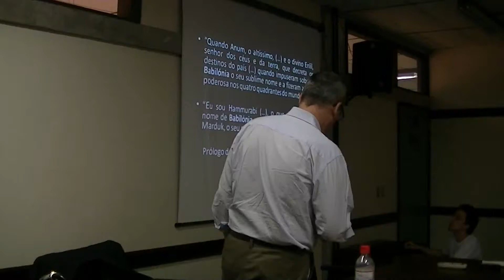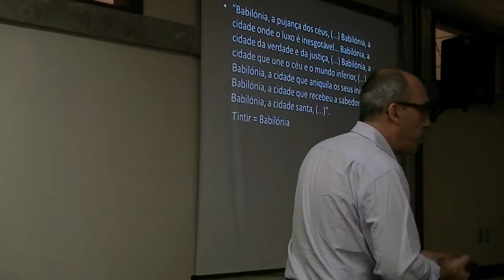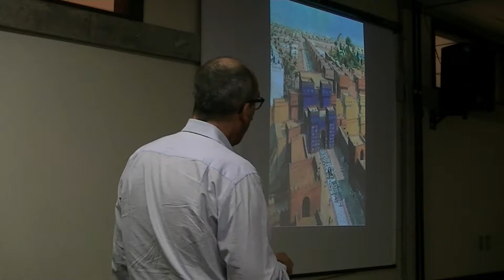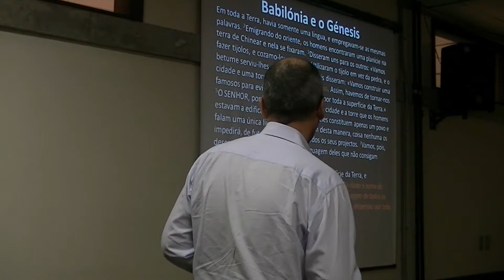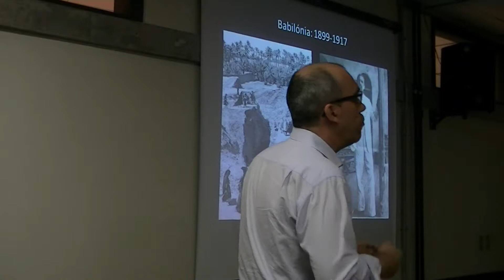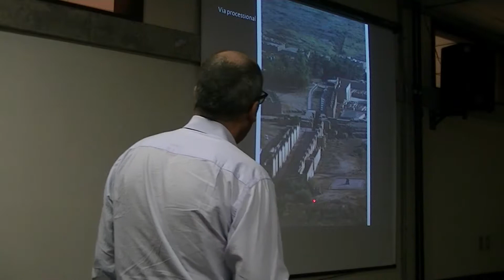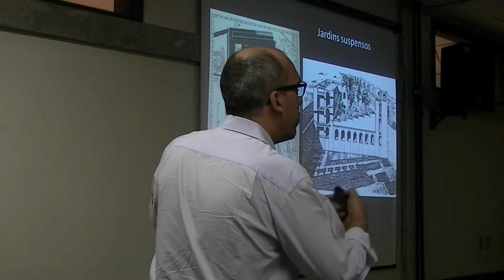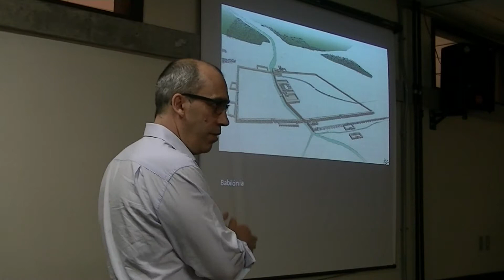A Babilônia: entre o Mito e a História e questões da platéia 03/12/2015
A Babilônia terá sido uma das mais importantes metrópoles da antiguidade. A Bíblia e vários dos autores clássicos mergulharam a urbe no mito e conferiram-lhe uma dimensão icónica que tornou extremamente difícil destrinçar entre o mito e a história. Desde o séc. XIX, no entanto, com o incremento da arqueologia e com a possibilidade de se ler a documentação cuneiforme, tornou-se possível aprofundar a historicidade vinculada à grande cidade, conferir-lhe a sua identidade cultural própria e desconstruir alguns dos mitos que ao longo de muitos séculos lhe foram associados.